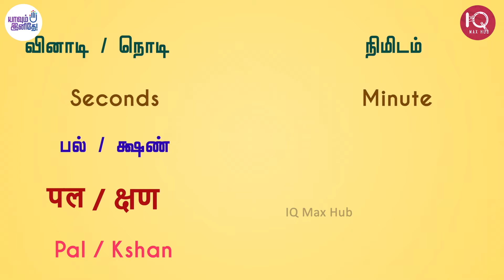தமிழ் மூலமாக ஸ்போக்கன் ஹிந்தி|Class 141| 30 மணி நேர பயிற்சி|சரளமாக பேச|IQ MAX|K.M.Mohan|Yavum Inithe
Kindly check the PDF,
     Class  1 to 22 in 22nd Class
     Class 23 to 46 in 46th Class
     Class 47 onwards in same Classes.

About "Yavum Inithe" Foundation:

"Yavum Inithe Foundation" is formed to help humanity in various platforms like "Food & Clothes to the Needy", " Higher Education & Medical Support to the Poor", "Awareness Programmes" & "Knowledge Sharing" and many more.

About K.M.Mohan M.A.,M.Phil.,M.Com.,B.Ed.:

He has been working as a Hindi Teacher since 1987.He worked as Vice Principal and Principal I/C in SPVM.H.S.S.

Positions & Awards:

E.C.member: D.B.Hindi Sabha Tamilnadu.
G.B.member: D.B.Hindi Sabha South India.
Gayathri Parivar Deva Sanskrit hi University ( Haridwar)has honoured with title of "HINDI SEVAK".
Translated 6 books from Hindi to Tamil.
Wrote a guide for hindi students.
Writing Articles in Hindi sabha Pathila.
Translated in Aswamedh yagna ( Haridwar)which was held in Raja Engg. College in 2005.
Wrote some Lyrics in Tamil and recorded and broadcasted in Haridwar.

At Present:

He is serving as Hindi C.O. Vaigai College of Engineering and Wisdom Wealth International School Group.

About Technoneo Group :

TECHNONEO Group was started originally as a Core R&D and Innovation Company having Madurai as its headquarters. Vision of the Company is to offer effective platform for Engineering Students / Working-Class-Engineers to show case their talents in Innovation & Entrepreneurship.

Technoneo Engineering & Technologies Pvt Limited is a flagship company which focuses on multiple verticals which include Solar On / Off Grid Systems, Roof Top Wind Systems, Cricket Bowling Machine, Drone, CCTV, Bio Metric Device, Online/Offline UPS Systems and many more. Many Companies are under this Group, which are into portfolio like Furniture Manufacturing, Waste Management, Automatic Vending Machines, Aerospace Services, Training & Development and Software Development.

About IQ MAX HUB:

It is a Training Division under Technoneo Technologies. It offers Free-Online Courses (through YouTube) in Spoken Hindi & Spoken English to assist youngsters & kids. It also offers paid courses in many Technological studies in Computer Technology.